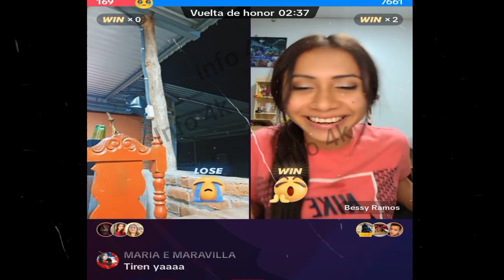👏🤗EMOCIONADOS CON LOS NUEVOS REGALOS DE TIK TOK🤗🤗🤩🤩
Nano
Nano Nano
nano nano
pizzero
Pizzero
Nayeli